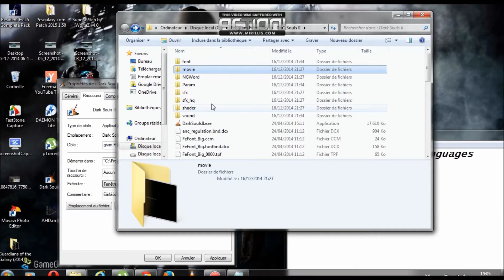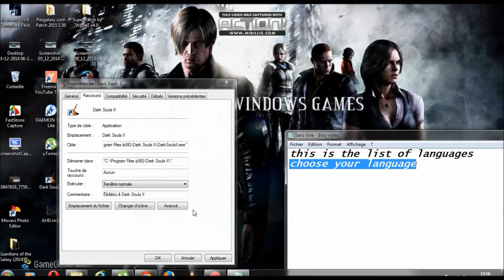Dark Souls II How To Change Language